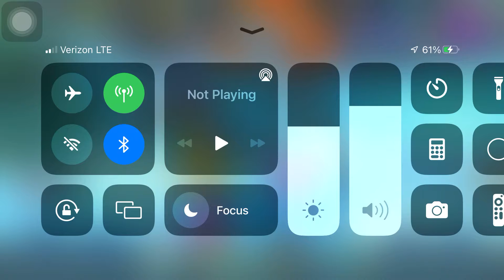Hot and cold slug fusion shot max level slug it out 2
I put a hot slug mix with cold slug